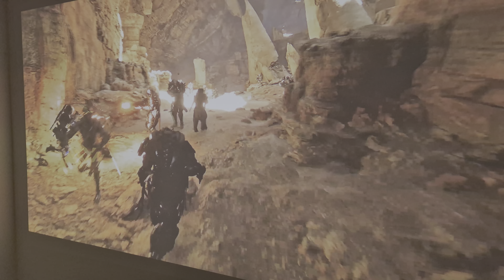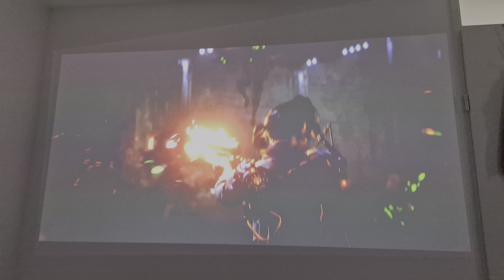Projektor Optoma UHD 35, obraz nagrałem komórką S24 w rozdzielczości 4k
Na żywo wygląda to znacznie lepiej niż na nagraniu...
Obraz ma tak około 120 cali, bo zabrakło mi wolnego miejsca na ścianie.
Maksymalnie można wyświetlić 300 cali (dobrze się gra na nim CODA)
ps. 240 Hz wyświetla tylko w rozdzielczości FULLHD a w rozdzielczości 4k tylko 60 Hz